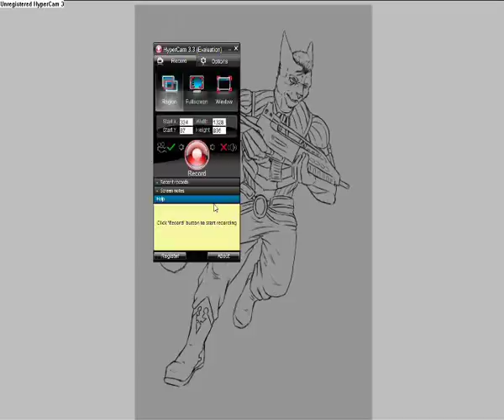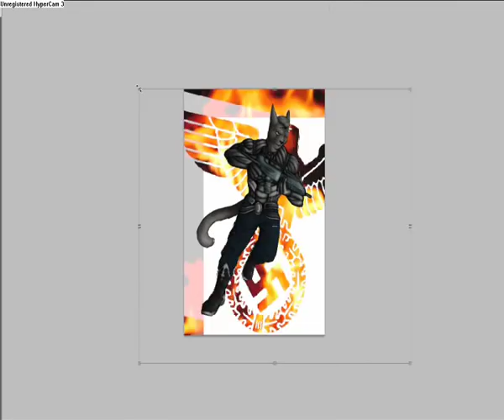Speedpaint - John J. Miller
Coloring/shading a commission for a friend.